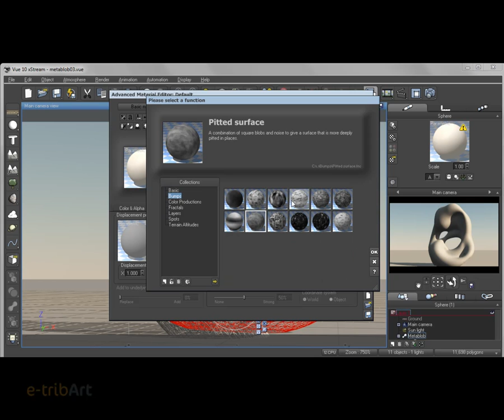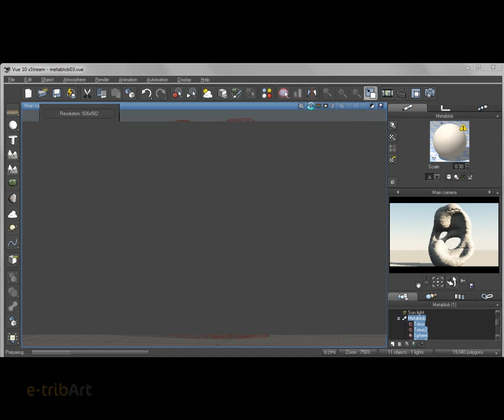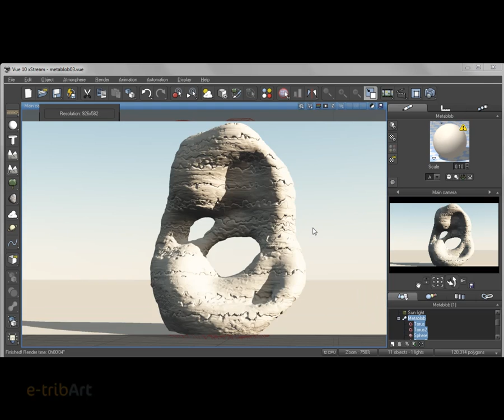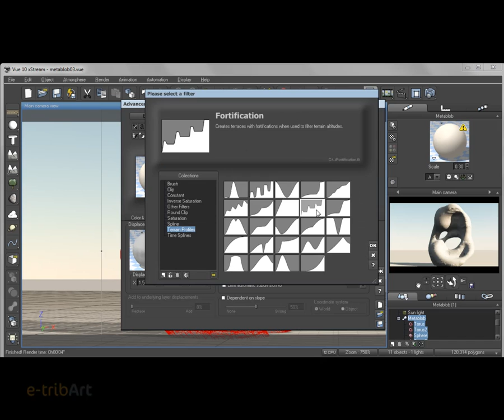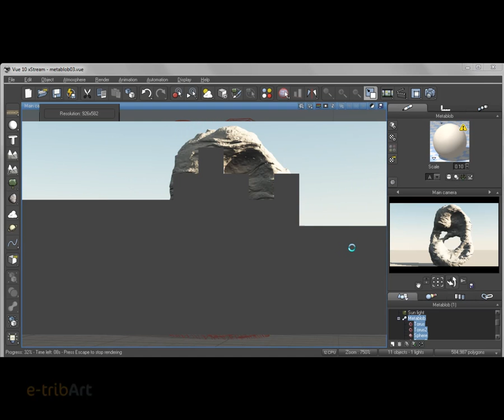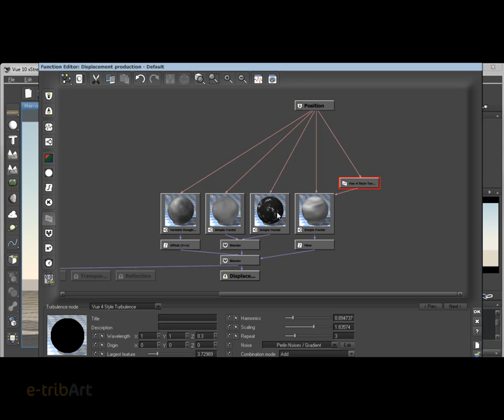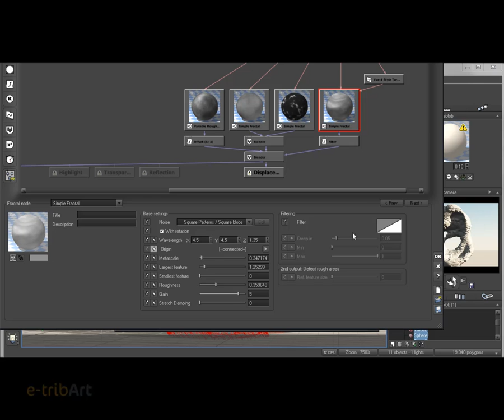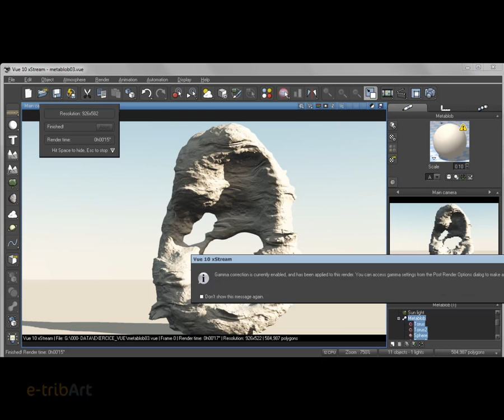Tuto du Jeudi : Vue Metablobs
Dans ce tuto du jeudi, nous allons travailler sur le logiciel Vue avec la réalisation de metablobs : des formes rocheuses qui sont constituées de primitives de base (cubes, sphères, etc.) qu'on va associer en mode additif ou soustractif pour créer des formes complexes, comme des formes rocheuses érodées par le vent et par l'eau comme pour notre tuto. Un type de réalisation très intéressant et unique !